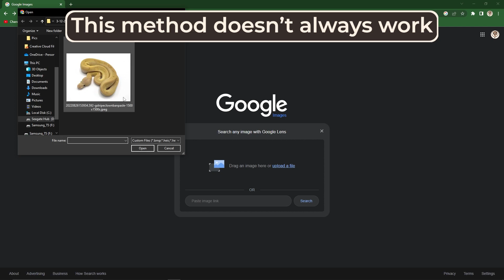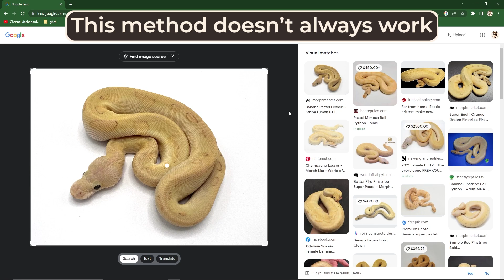You Should ask Breeders these Questions when Buying a Ball Python!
Buying a Ball Python from a breeder can be nerve racking for some if they've never done it before, especially if you are looking to become a breeder yourself. This is particularly true for those looking to buy at NARBC Tinley Park as there can be so many people, that it can get overwhelming at times. In this video, talk about some of the questions you can ask Breeders you want to buy a snake from as well as provide some advice on the etiquette of the Ball Python world to make sure things go smoothly.

Chapters:
0:00 Intro
0:15 Etiquette
1:25 Food and Eating Habits
3:03 Husbandry
4:26 Questions Breeders should ask
6:13 A Question Pet Owners can Ask
6:46 Questions to ask only if you are going to buy
9:25 Online Shopping
11:20 Final Things to Know
11:46 Thanks for Watching!